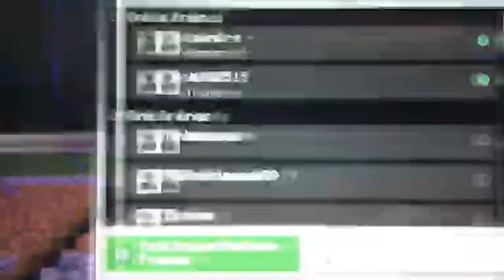New Member - The Potoo SMP #11